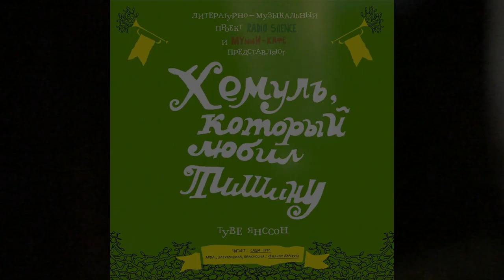Хемуль, который любил тишину (аудио-спектакль по сказке Туве Янссон), 18 марта 2012 г.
Саша Орм (Артём Деревянко) - чтение
Филипп Барский - музыкальная импровизация, звук
Саша Шу - VJ

Литературно-музыкальный проект "Radio Silence", выступление 18 марта 2012 г. в Муми-кафе, Москва, Россия.